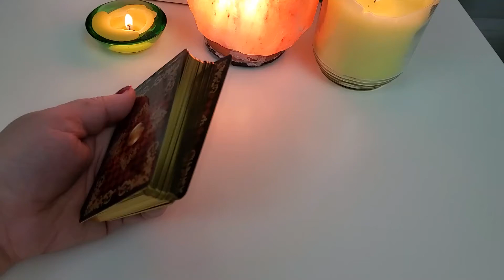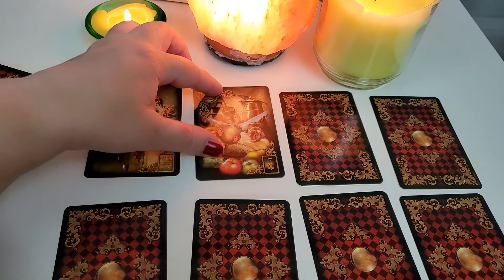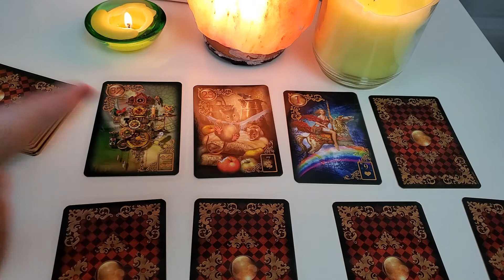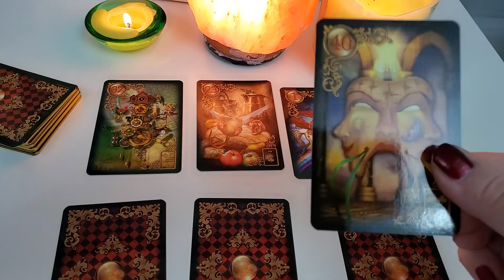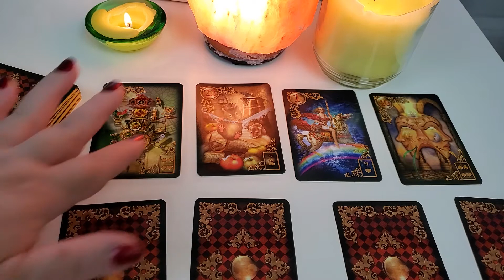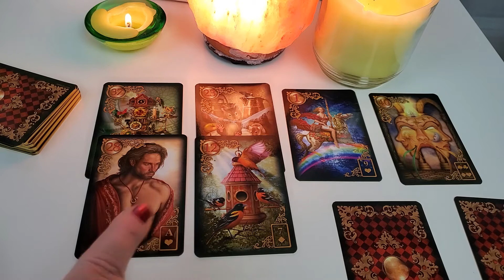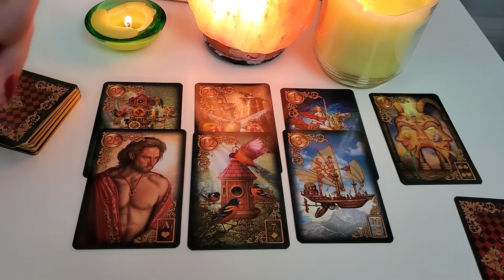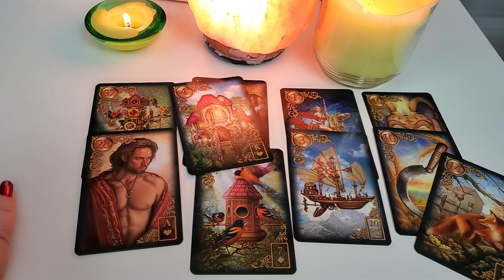Прогноз на ТАРО с 23 по 30 июня ДЕВА